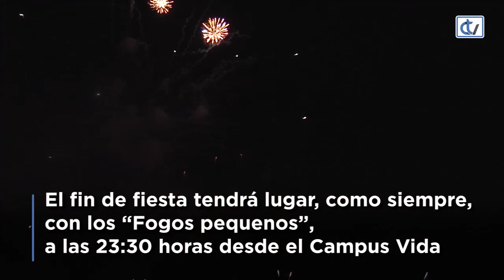Este miércoles rematan las Fiestas del Apóstol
Este 31 de julio se pone fin a las Fiestas del Apóstol 2019. Fueron 13 días de festejos que arrancaron el pasado 19 de julio. El ambiente reinó en las calles de la capital gallega todos estos días. El broche musical correrá a cargo de Fredi Leis, que actuará en la Quintana desde las 21:00.El fin de fiesta tendrá lugar, como siempre, con los “Fogos pequenos”, a las 23:30 desde el Campus Vida.